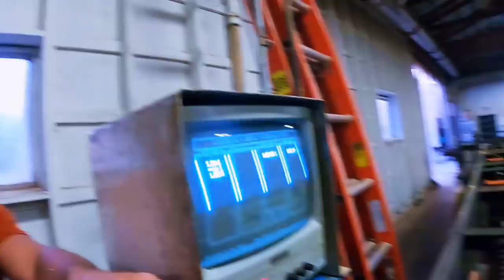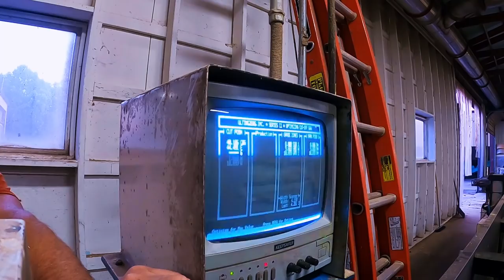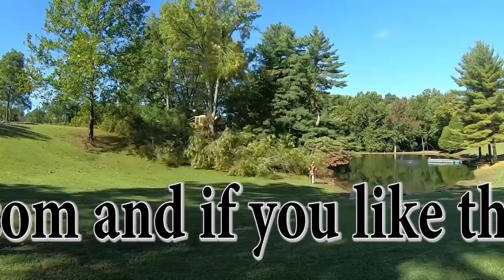Mill mods will they work or no..??